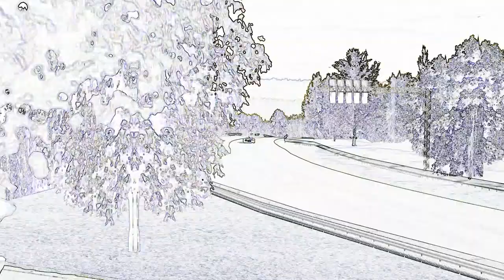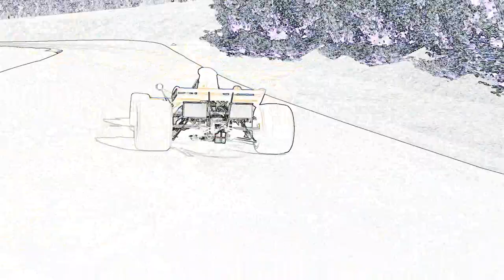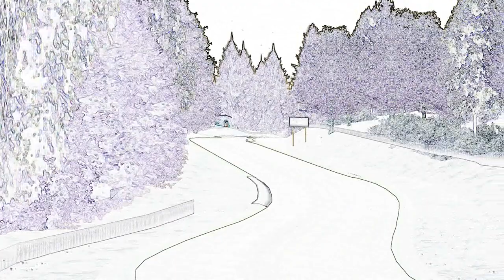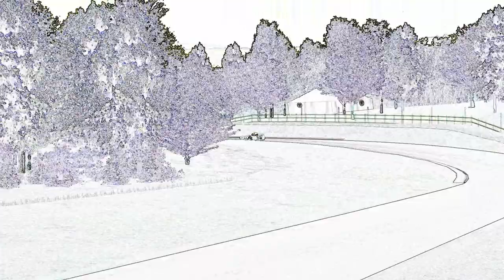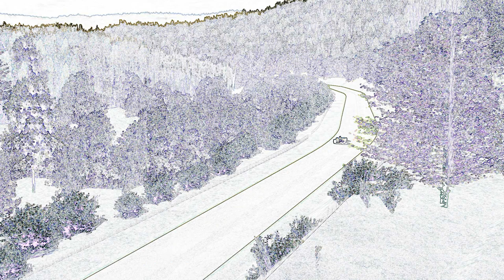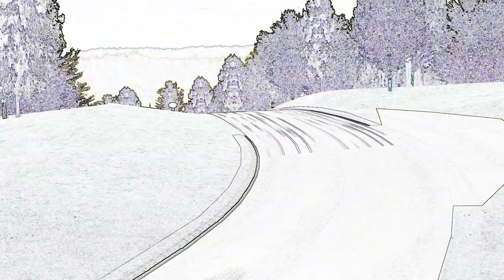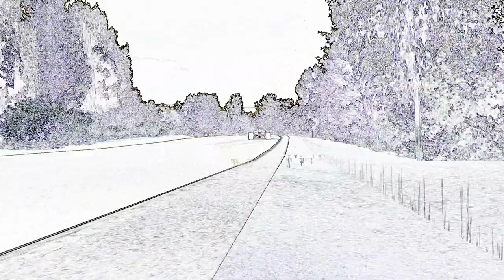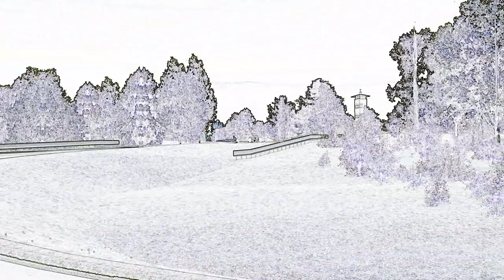Herbie Hancock meets Jackie Stewart rfactor f171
A fairly good lap in the "Green Hell" with the man that named it!
This "partnership" with Herbie Hancock couldn't have been as good as this, as this video is a pure combination of sound and agility.
This comes from the driving simulator "rfactor" and the mod is "F1 1971 -  Chief Wiggum". No electronics to help controling the car.